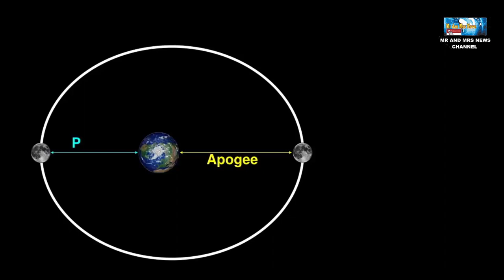SUPERMOON 12 AGUSTUS 2022 (sturgeon moon agustus 2022)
TERIMAKASIH !!
supermoon keempat dan terakhir tahun 2022 ini diprediksi terjadi pada Kamis, 11 Agustus sekitar pukul 21.36 EDT dan 18.36 PDT atau Jumat 12 Agustus pukul 01.36 WIB.